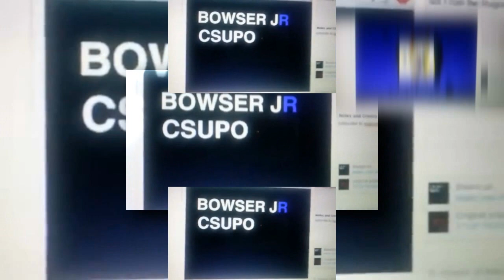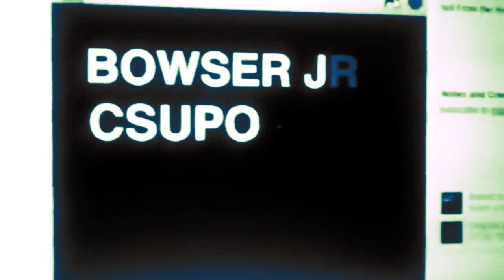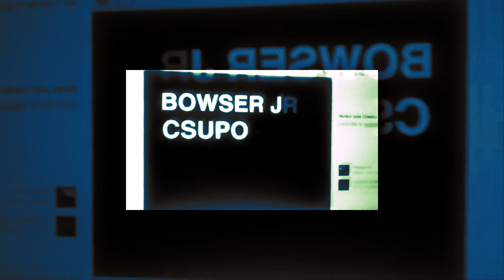(REUPLOADED) OH MY GOD, BOWSER JR CSUPO SCAN IS SLOWING DOWN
Reuploaded By Joey TheLogoAnimator